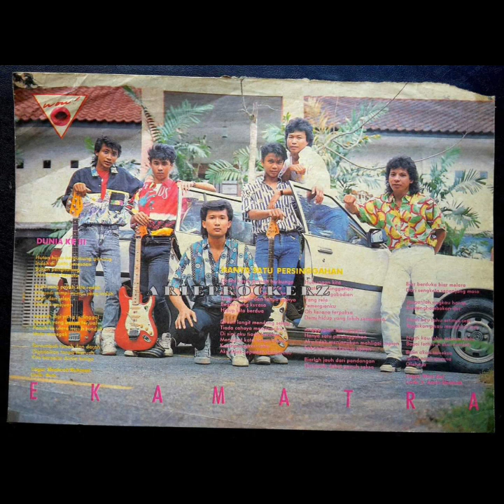Ekamatra - Sentuhan Kecundang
Dari album Satu Tekanan Irama (1989)

Line up:

Pacai - bassist
Sharul - lead guitar
Nurul - second guitar
Eddie - keyboard
Rahmat - vocalist
Rashid - drum

Satu-satunya album sulung Ekamatra sebelum mereka berpecah. Rahmat(vocalist) bergerak solo, Pacai(bassist) Sharul(lead guitar) dan Nurul(second guitar) bersama kumpulan Eka. Eddie(keyboard) dan Rashid(drum) bersama kumpulan Kemala. Di tahun 2004 pula mereka bersatu kembali dan menghasilkan album kedua mereka yang berjudul Mimpi Tak Bertepi.